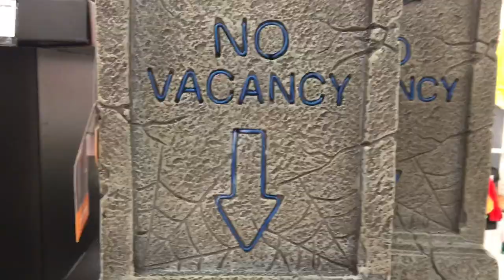V-LOG #1 | Pool, Sirus & Guava Rolls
Jonathan and Blake talk to Sirus and shoot pool. No guava rolls were harmed in the making of this veelog.

Blake:
its_blake24 (SC)

Jonathan:
deluxelopes (SC)
@deluxelopes (IG)
@deluxemedeiros (Twitter)